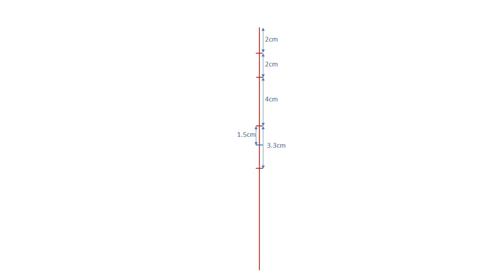How to draw a Girl Animi with headband | Pencil sketch drawing | Step by step for beginners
Instagram This is a beginner-friendly tutorial that covers all the steps to draw a Girl Animi from the start to finish. An attempt has been made to keep the process short and simple. I hope you all enjoy the video.

Thanks!😊

Material Used:

*Tombow Mono100 (HB) Pencil
*Staedtler mars plastic stick eraser
*Derwent blending stump (you can use cotton buds )